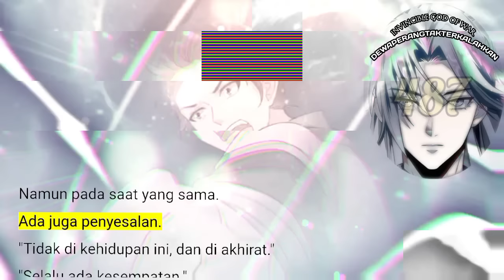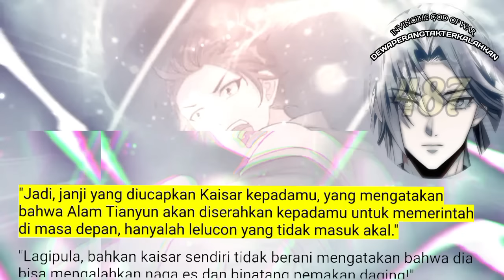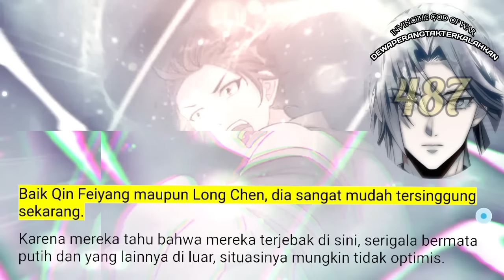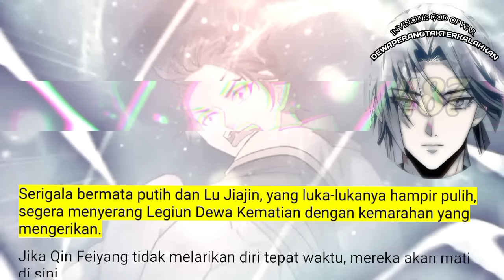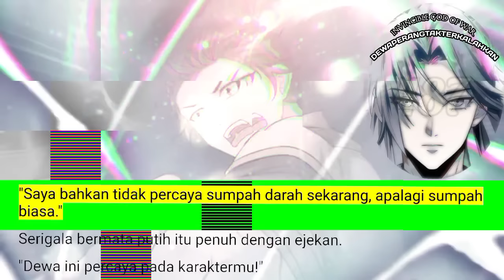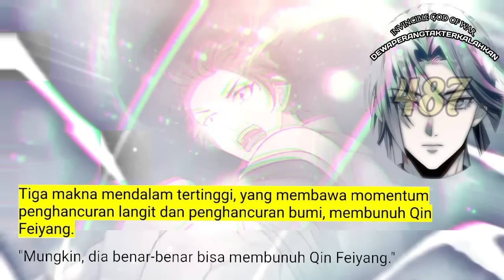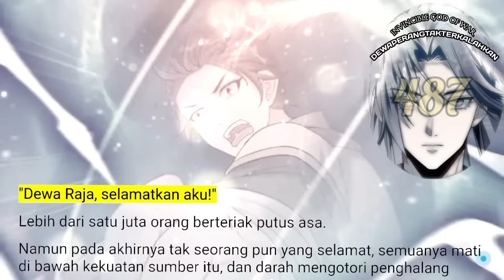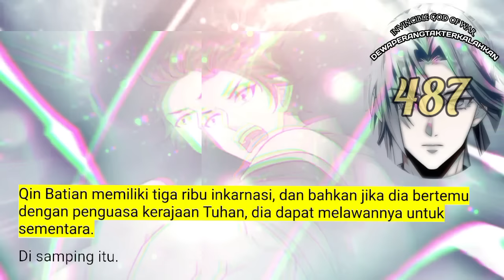Dewa Perang Tak Terkalahkan season 487